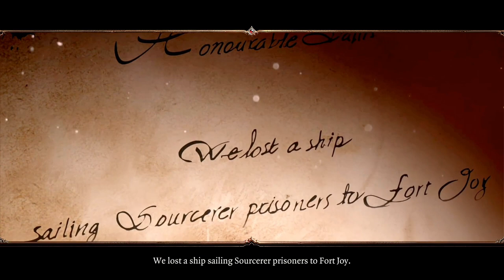Divinity Original Sin 2 Xbox Series X Gameplay (Let's Play #1)